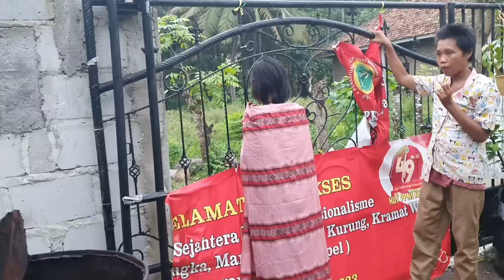Mama Pulang malam